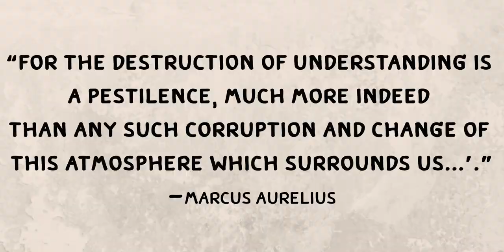The Antonine Plague - Past Pandemics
Today we're talking about the Antonine Plague that took the lives of 5 million people over 14 years during the rule of Marcus Aurelius. Today, we're talking smallpox, war, false prophets, and meditations.

MY GEAR
○ Zoom H4N Pro audio recorder

My top archaeology 101 book